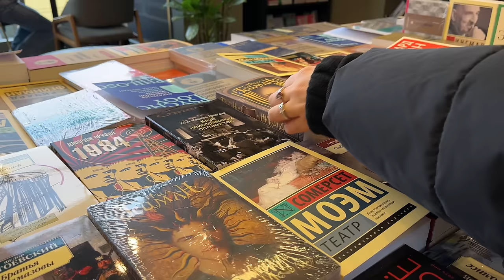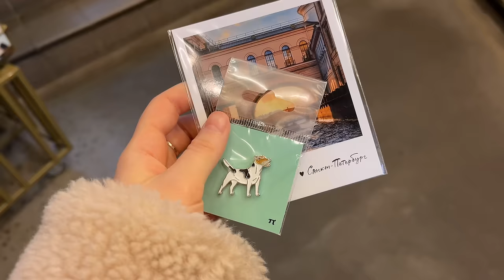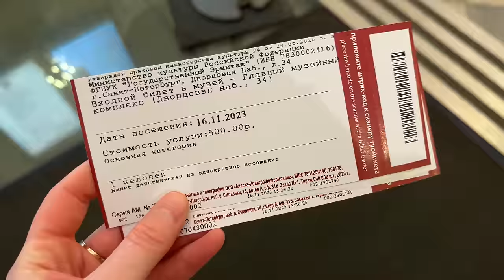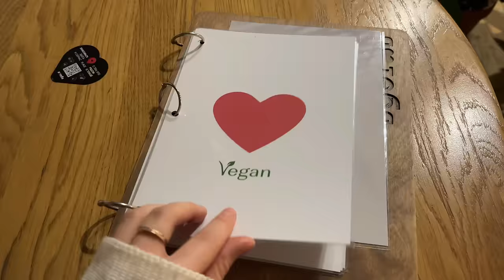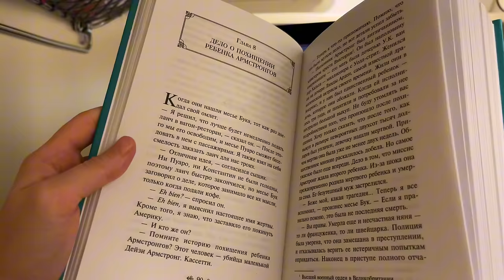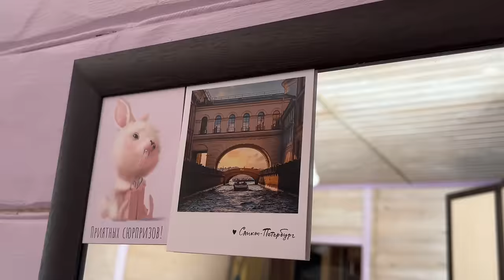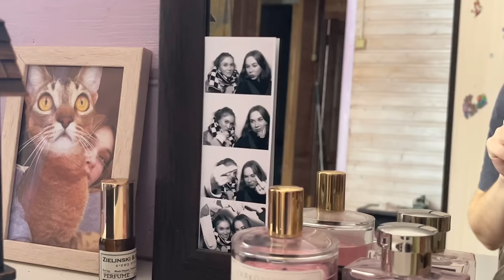Cozy vlog from St. Petersburg - Nastya and village life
Hello everyone How are you? I feel great after the trip to St. Petersburg. I met a new friend, walked around the whole center of a big city, I rode a car and a scooter around the city at night. I've had busy days and I want you to see them